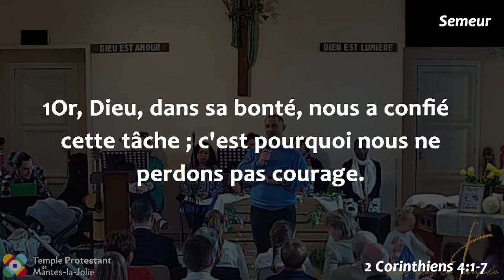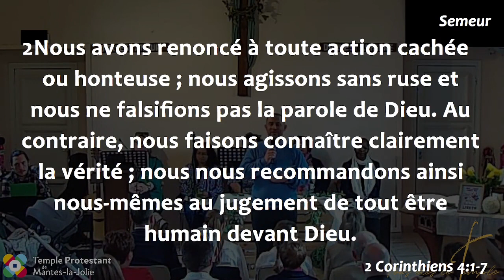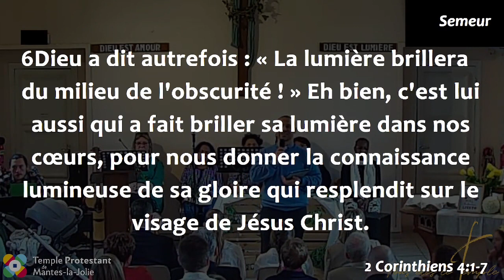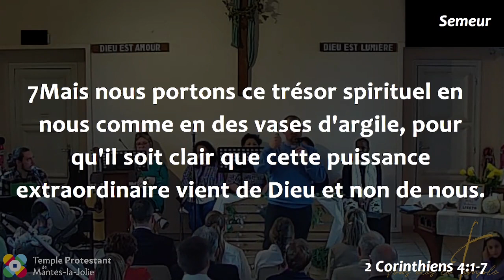Arnaud Lépine-Lassagne - Appelés à servir en vérité !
Lecture :
2 Corinthiens 4, 1-7